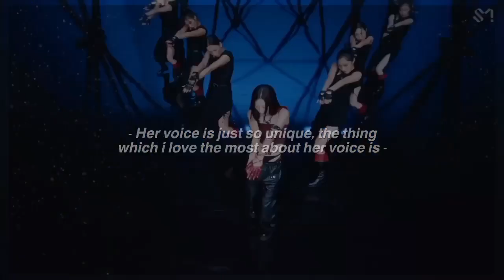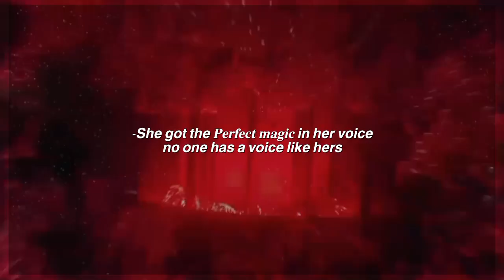★ POV : The ethereal side of kpop!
Hi, this is Lilacsthetic

Timestamps
00:01 - Intro
00:12 - Video begins
00:19 - Seulgi
00:33 - Rosé
00:49 - Wonyoung
00:58 - belle
01:05 - Rora
01:16 - Winter
01:29 - Hyein
01:43 - IU
01:58 - Taeyeon
02:38 - mina
02:48 - minju
02:56 - outro